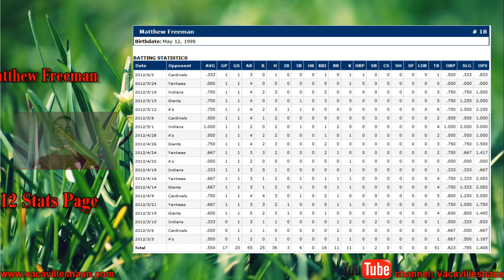Hard Hitting in the Ville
Matthew Freeman 2012 Vacaville Pony 13U